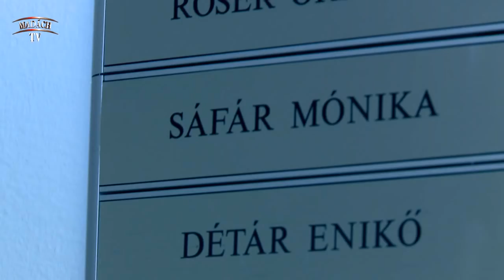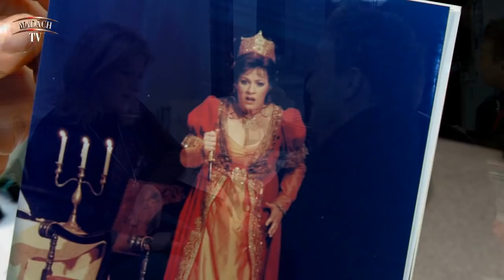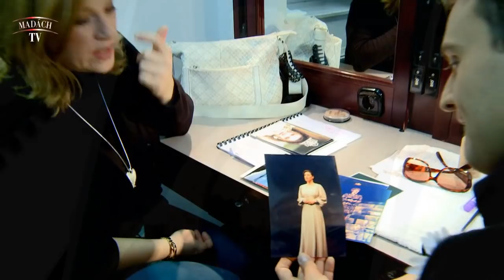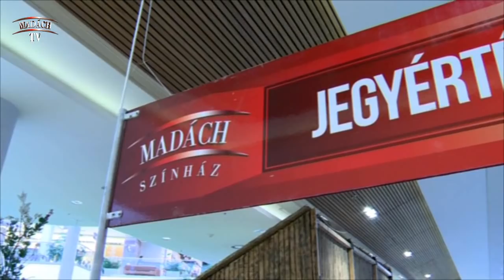Madách TV: Mary Poppins - Andrews kiasasszony